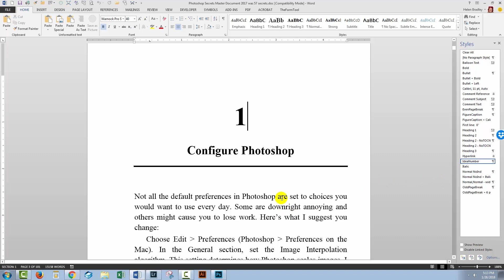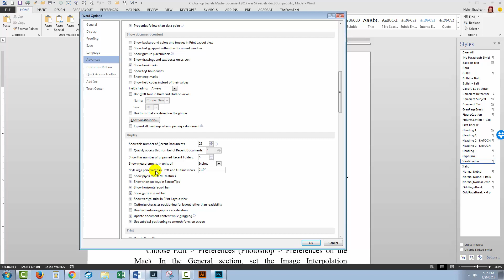MS Word - Display the Styles Taskpane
MS Word - Display the Styles Task pane
Learn quickly how to display the Styles Task pane  and the styles area pane (or style list) to the left of the document in Microsoft Word.

IF YOU LIKED THIS VIDEO YOU MAY ALSO LIKE THESE MICROSOFT OFFICE VIDEOS: